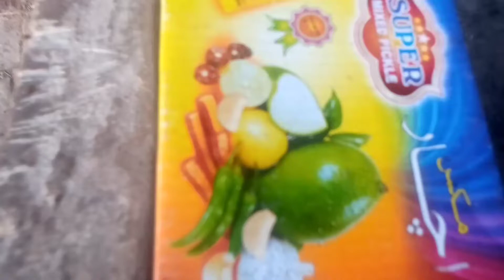صبح جو وقت ۽ منھنجو ڳوٺ||Subha ka Time or Mera Gao@Sindhi vlog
Subha ka time or mera gao